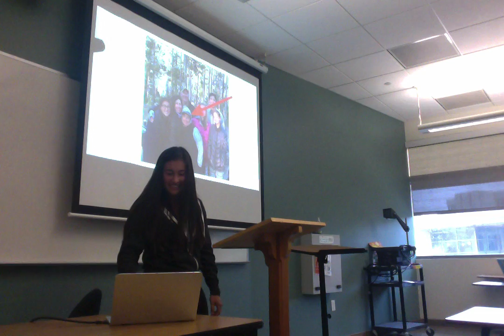Movie on 12 8 16 at 1 32 PM